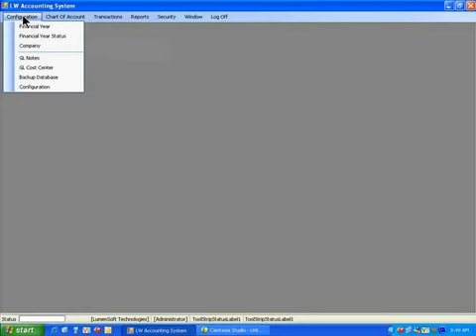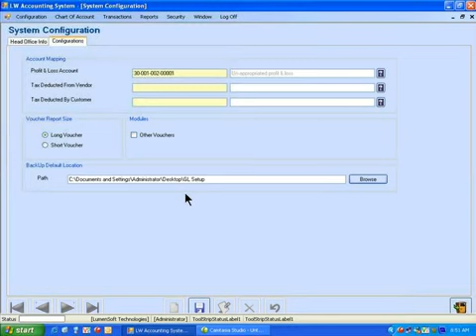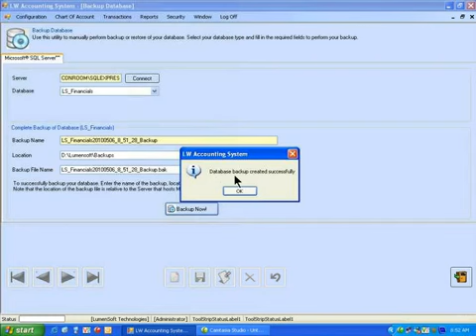System Backup Creation